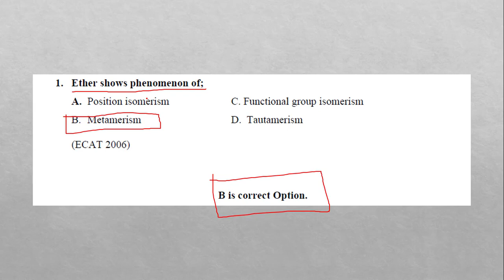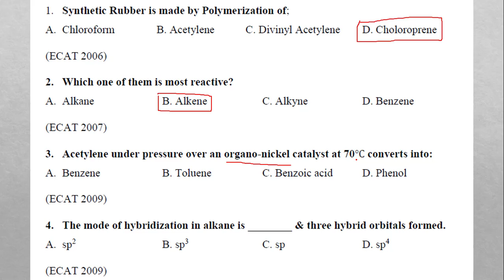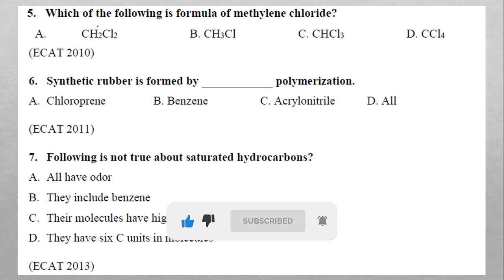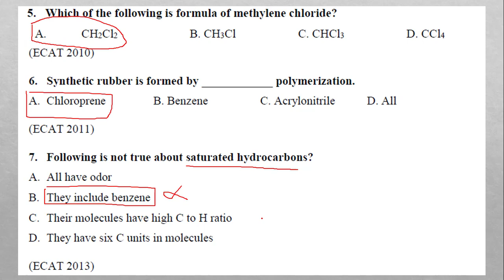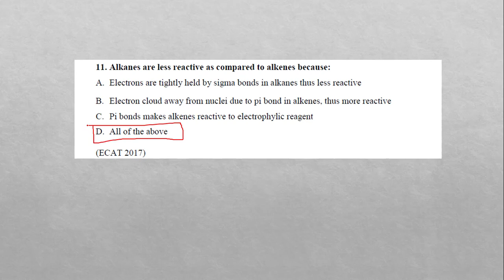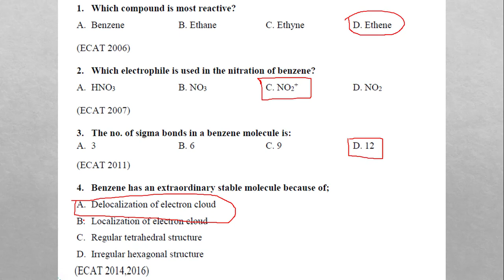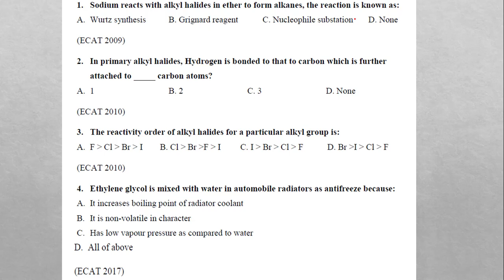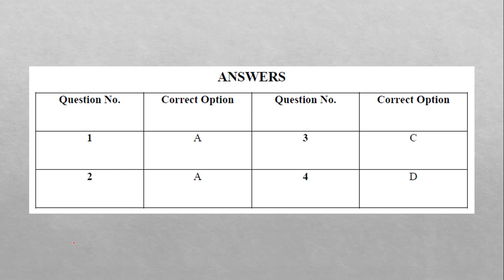ECAT CHEMISTRY CHAPTER 07, 08, 09,10 | ECAT Past Papers Solved | Chemistry Part II MCQs | ECAT 2022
This video contains a detailed discussion of ECAT Past Papers of Chemistry Part II Chapter 07, 08, 09, 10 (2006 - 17). All the key points are highlighted and explained in a well mannered way.